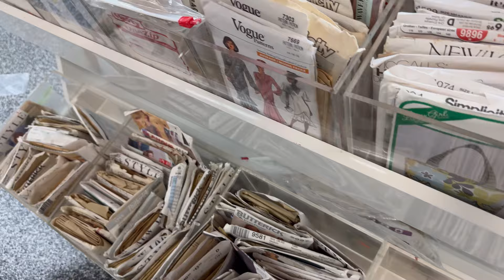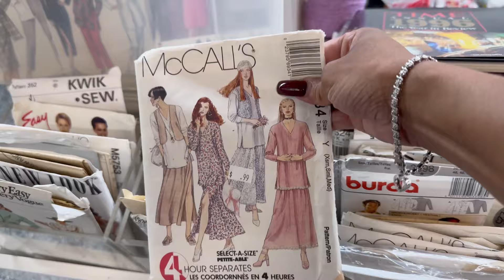VLOG | GRWM | MORNING ROUTINE | PRAISE & WORSHIP | THRIFT SHOPPING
💜 7 TRU FRU FROZEN STRAWBERRIES

💜RUSTOLEUM SPRAY PAINT

💜THRESHOLD HAND TOWELS

💜 BODY CARE & FRAGRANCES

💜 MY TUMBLER
   TENEAL SINGLETON -WILLIAMS/ Instagram @tenealsingletonwilliams

 💚 VENTI ICED GINGERBREAD OATMILK CHAI
 WITH 3 PUMPS OF VANILLA & THREE PUMPS OF BROWN SUGAR